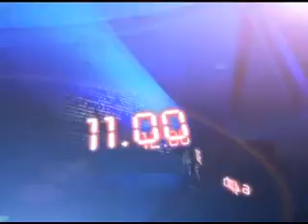22ND-JUNE-2012 5PM MANI NEWS.mp4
22ND-JUNE-2012 5PM Headlines on makkal tv